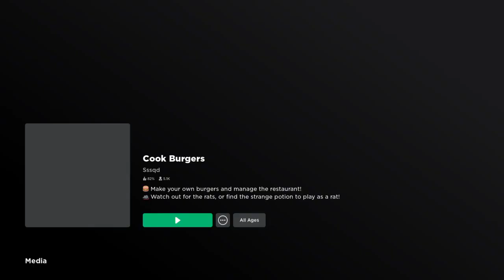Cooking EVERYTHING BUT Burgers in Roblox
My friend, Chanty and I, tried to cook burgers but failed. So we decided to cook literally everything else instead.

 Make your own burgers and manage the restaurant, and Watch out for the rats, or find the strange potion to play as a rat!